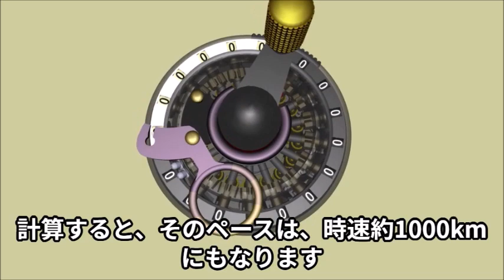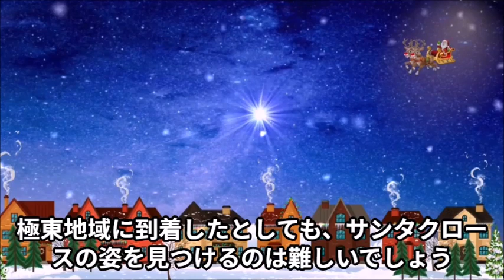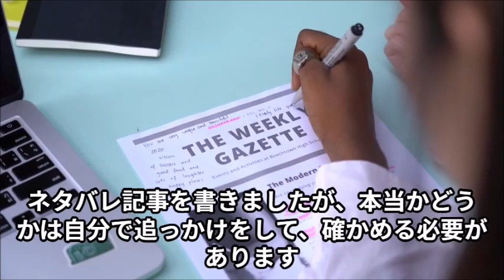サンタの追っかけをした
サンタクロースの穂蜜を聞いても、本当かどうかは自分で追っかけをして、確かめる必要があります。